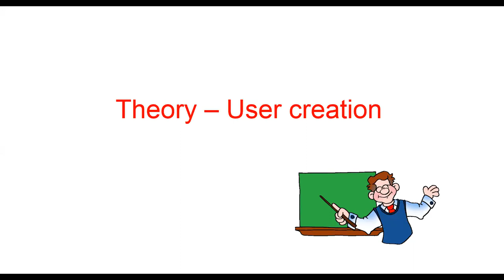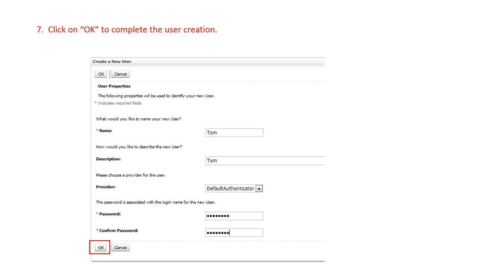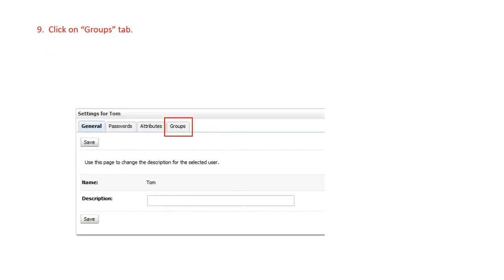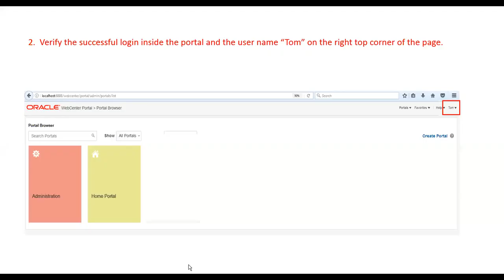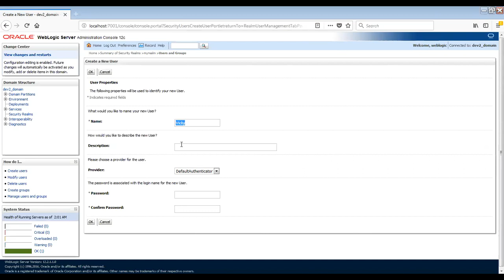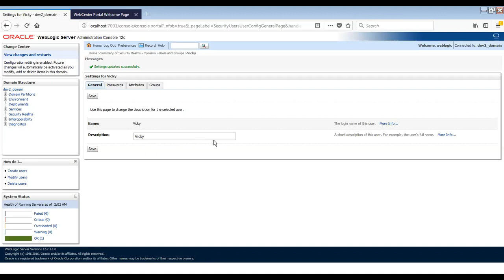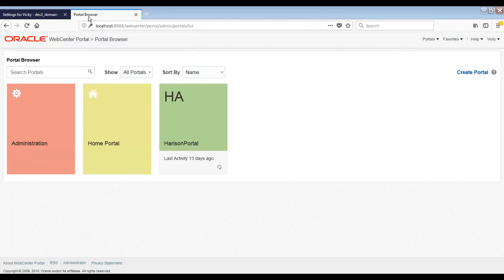User Creation in Portal | Oracle Webcenter Portal Online Training | Demo session at 365 Online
Oracle WebCenter Portal Training, Oracle WebCenter Portal Tutorial, Oracle WebCenter Portal 12c
To know more about Oracle Webcenter Portal training,

We are leading training provider in Adobe Experience Manager, Oracle WebCenter Sites, and other Oracle WebCenter product.